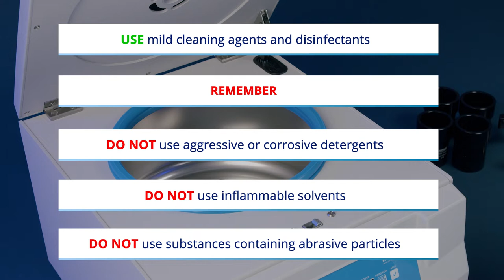Cleaning and Maintenance of MPW Centrifuges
You will learn how to avoid unnecessary centrifuge failure and how to perform the recommended routine maintenance of the MPW centrifuges.